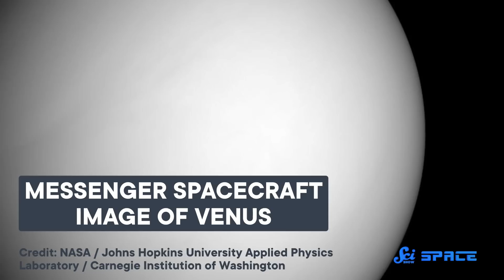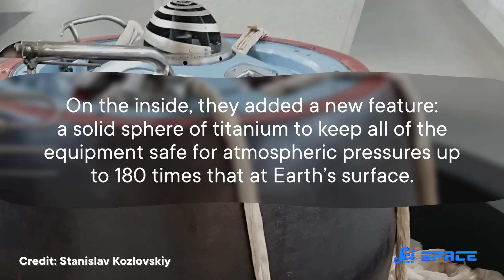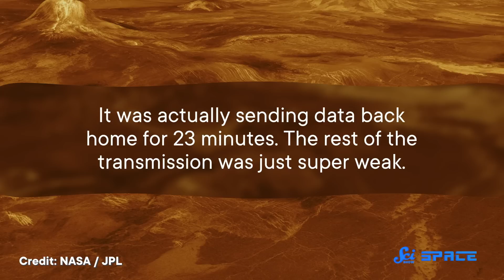The One-Second Success Story of Venera 7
Venus may have been named after the Roman goddess of beauty, but once humans started sending spacecraft to the planet next door, we quickly learned that beauty… hurts.